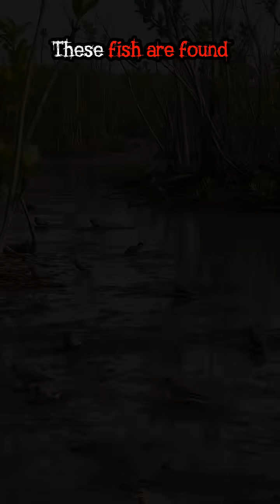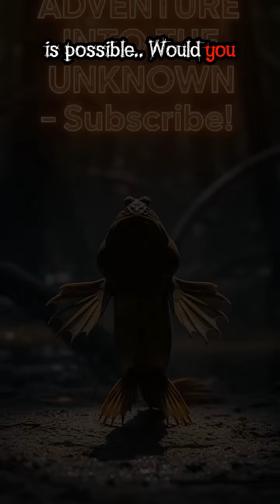🐟 The Fish That Survives Out of Water for Days — Nature’s Impossible Creature!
🌊 Imagine a fish that crawls on land, breathes air, and survives out of water for days. Sounds impossible? Meet the mudskipper, one of the strangest creatures on Earth.

In this video from Adventure into the Unknown, you’ll discover how this fish defies the rules of biology, hopping across mud, climbing roots, and thriving where others would die.

👉 Is this proof that nature always finds a way?